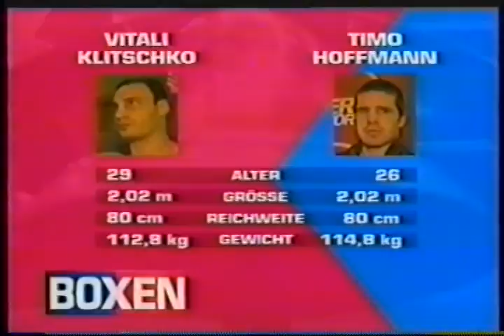29 2000 11 25 Vitali Klitschko vs Timo Hoffmann